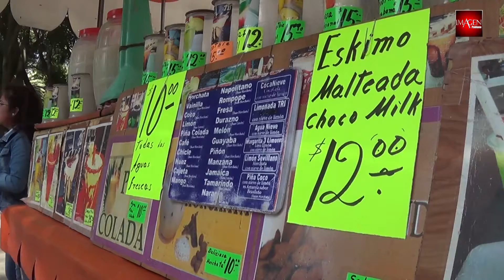Paseo Bravo sufre ante ausencia de escolares